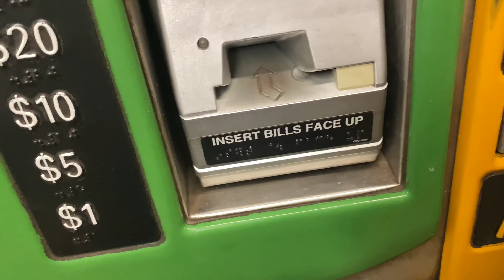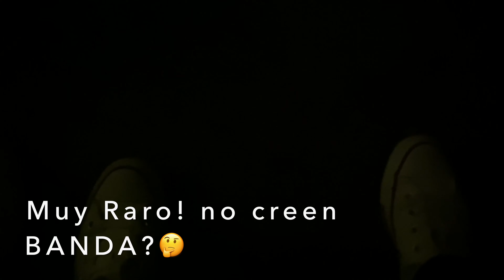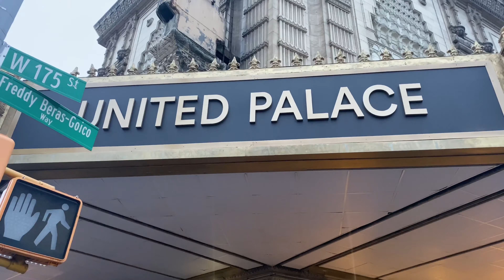LOS ANGELES AZULES NEW YORK CITY ULTIMO CONCIERTO❗️(3/12/20) Vlog#130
Ya que todavía tenemos que estar en casita les dejamos este Conciertazo para que lo disfruten con la FAMILIA ..!
Esperamos y se encuentren Bien BANDA CUIDENSE DIOS ME LOS BENDIGA y CUIDE ..!